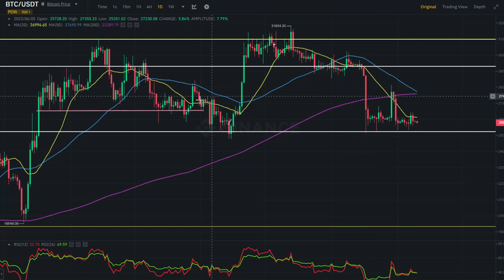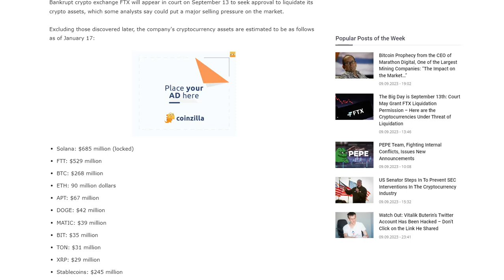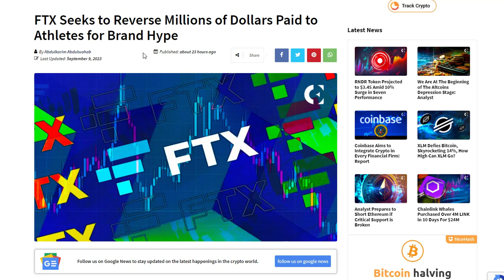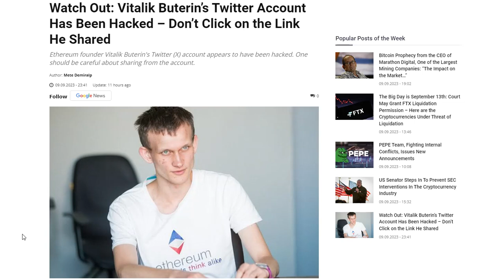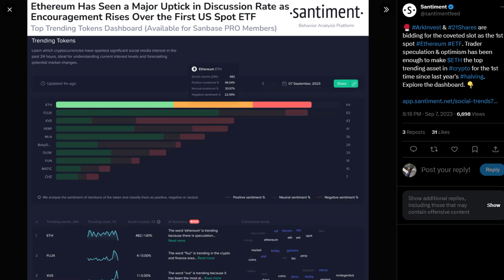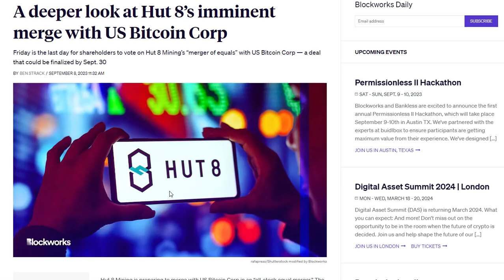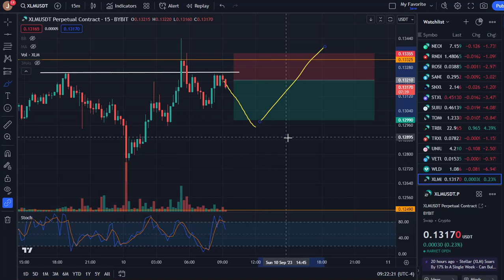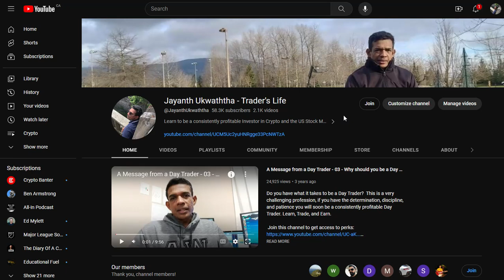WARNING!!! | 13TH SEPTEMBER WILL BE A BIG DAY FOR CRYPTO!!!! | BITCOIN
THIS VIDEO DISCUSSES BITCOIN PRICE AND THE CURRENT INACTIVITY OF THE CRYPTO MARKET. ALSO, WE DISCUSS THE 13TH SEPTEMBER CRYPTO EVENTS AND THEIR IMPACT ON THE CRYPTO MARKET.